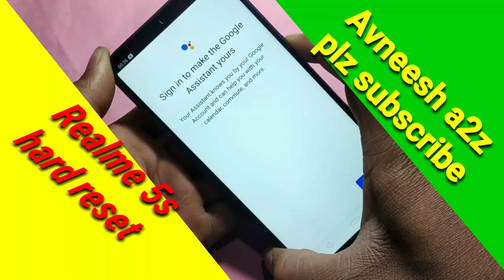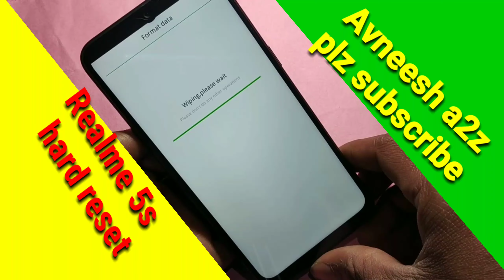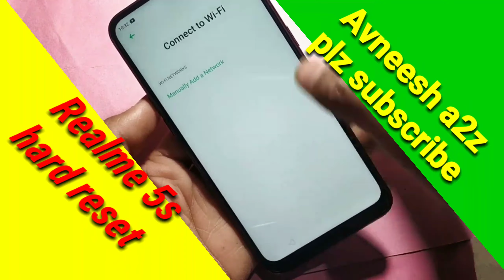Realme 5s pro hard reset /realme 5 pro hard reset I how to hard reset realme 5s pattan unlock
Hi dosto

Dosto is video main maine realme 5s hard reset btaya hai to dosto video achhi lage to

 Plz

Jarur Karin

plz plz plz plz plz plz

realme 5 patten unlock
realme 5s hard reset
realme 5 pin patten password unlock bypass solution problem